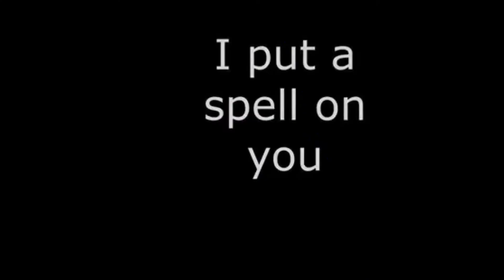I PUT SPELL ON YOU - ANNIE LENNOX